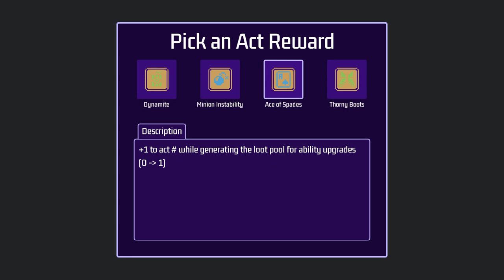[Chess Survivors] Fish in a Bowl